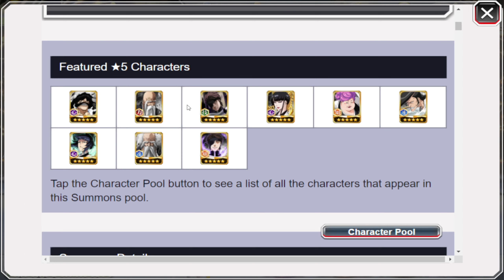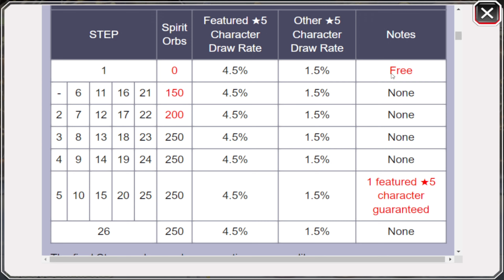TYBW YAMA RETURNS !! TYBW ROUND 15 YAMAMOTO , AIZEN & YHWACH RERUN BANNER - Bleach Brave Souls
🎈 - Video title : TYBW YAMA RETURNS !! TYBW ROUND 15 YAMAMOTO , AIZEN & YHWACH RERUN BANNER - Bleach Brave Souls